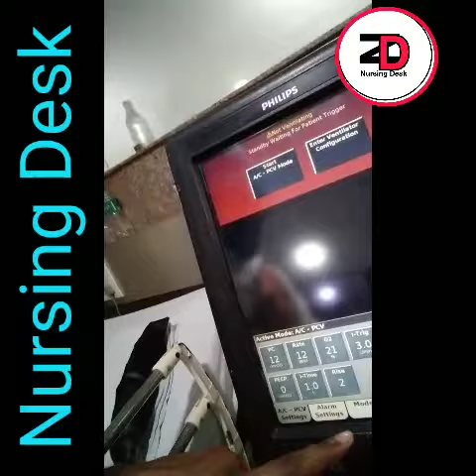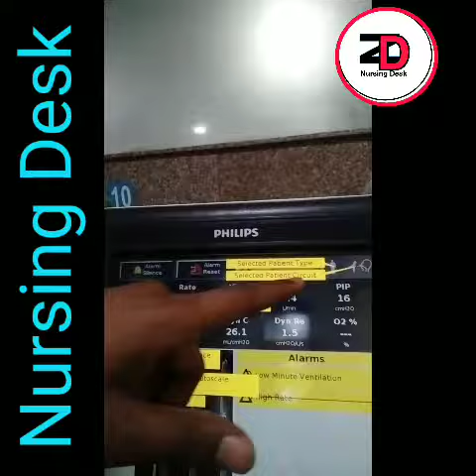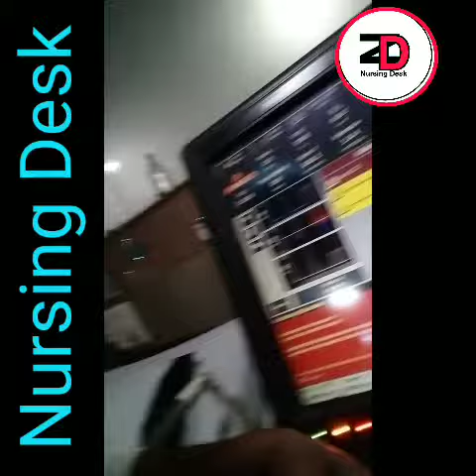🔴how to start a ventilator। nursing desk